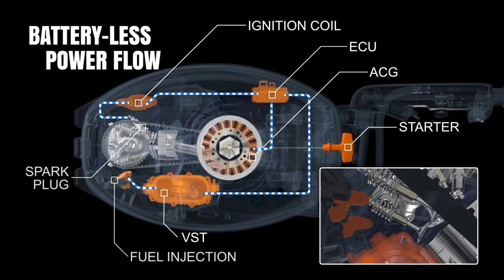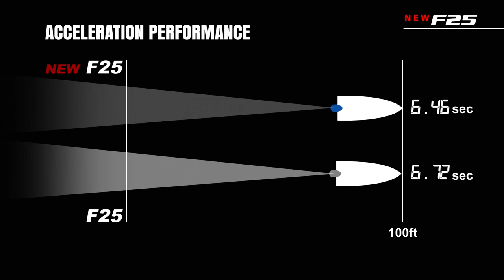Tecnologia do Motor Fora de Borda Yamaha F25